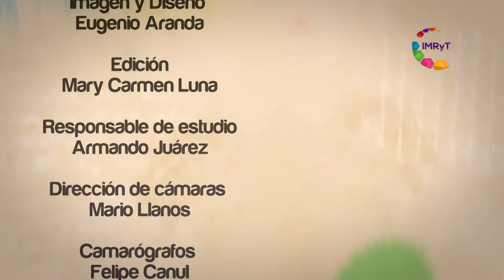Voz Es Adultos Mayores Prevención de caídas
Las caídas son la segunda causa mundial de muerte por lesiones accidentales o no intencionales. En el caso de los adultos mayores, esto sucede con frecuencia y es por ello que en Voz Es Adultos Mayores abordaremos el tema y sabremos cuáles son sus repercusiones, qué podemos hacer para evitarlas y por qué es tan grave que las personas de la tercera edad las sufran.